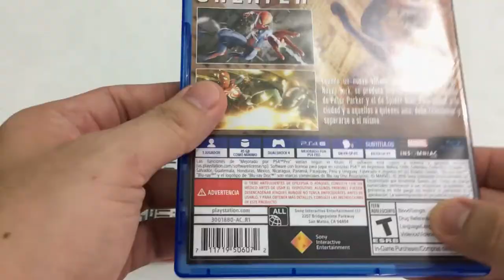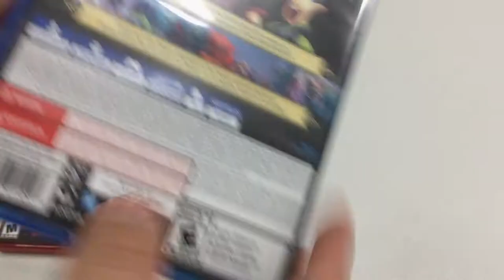Juegos PS4 Parte 1. Locuras de Amazon 4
Y llegando a los unboxing random, 3 juegos para PS4 que conseguí en el Prime Day, en este el cuarto capitulo de Locuras de Amazon.

Metal Gear Solid V en Amazon
Kingdom Hearts III en Amazon
Spider-Man en Amazon